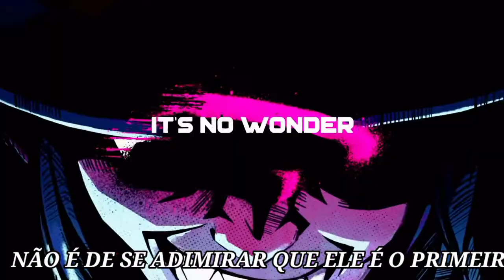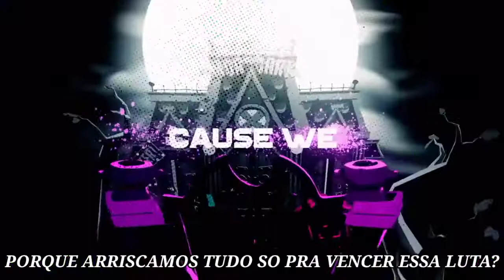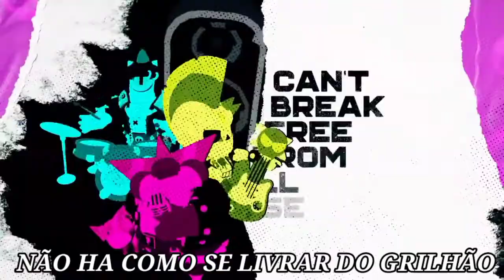MORTIS GAME EM PORTUGUÊS (BAD RANDONS)